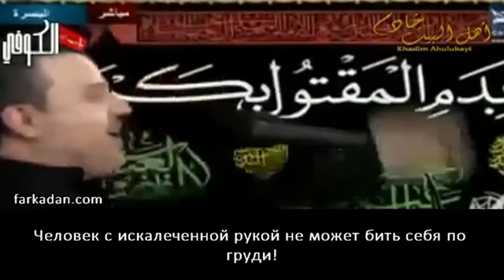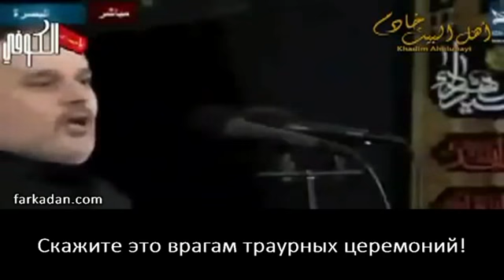Послание Басима Кербелаи Язиду Хаменеи (Л)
Человек с искалеченной рукой не может бить себя по груди!
Как вы можете не плакать по Хусейну?
Скажите это врагам траурных церемоний!
Твой намаз и твой пост не будут приняты!
Куда ты пойдёшь в Судный день?
Тот, кто нападает на траурные церемонии, встретится с Хейдаром!